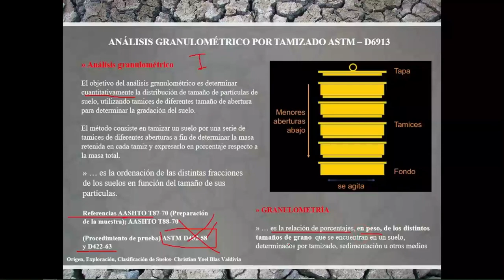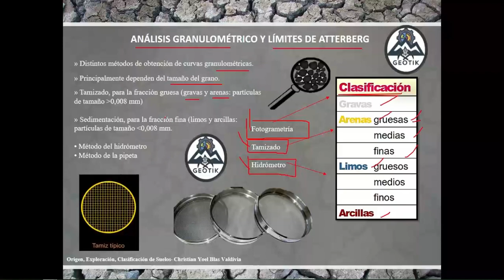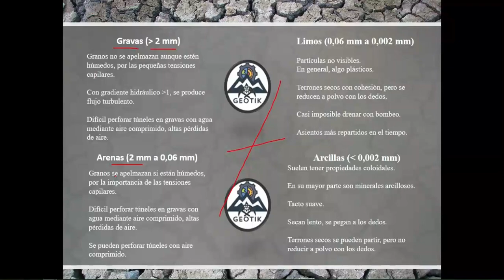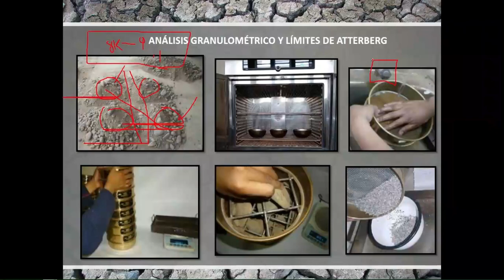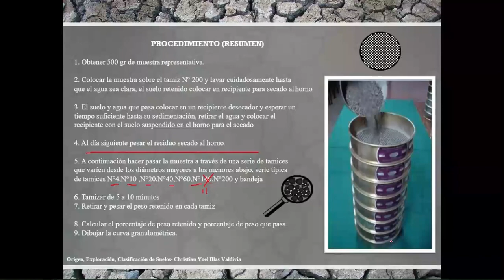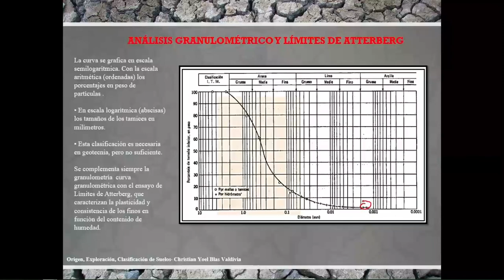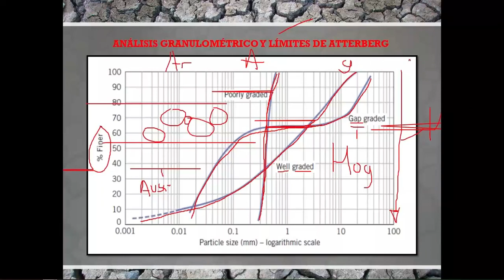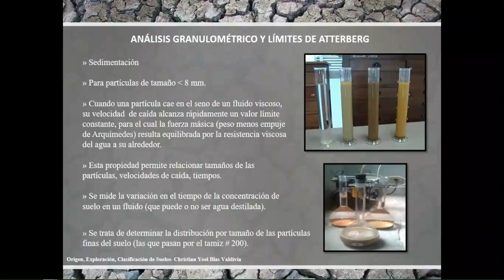Tamisaje de suelos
Ensayos en cribas, granulometría